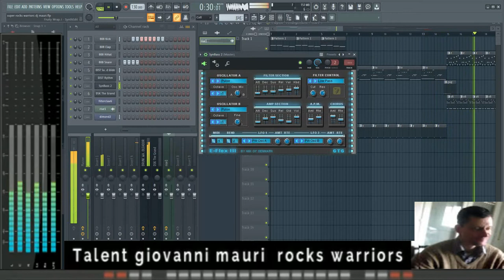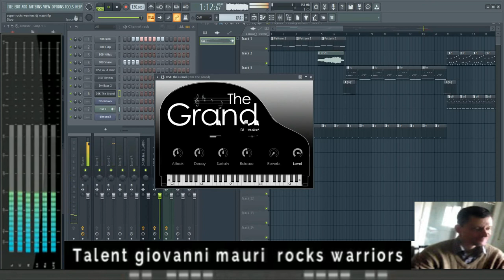giovanni mauri Rocks Warriors Esperience fl studio 20.8.4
vst usato per composizione  Reslayer guitar fl studio
nome del brano Rocks warriors

L